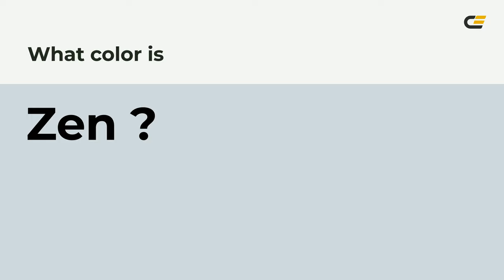Zen color cfd9de hex color - Blue color - Warm color cfd9de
What color is Zen ? cfd9de hex color - Blue color - Warm color cfd9de

Hex cfd9de Color Code is also known as Zen color.

Hex cfd9de Color code in RGB color code model is created after adding 81.18% red color, 85.10% green color and 87.06% blue color.
Hex cfd9de Color code in CMYK color (process color) code model is generated after subtraction of 6% cyan, 2% magenta, 0% yellow and 12% black.